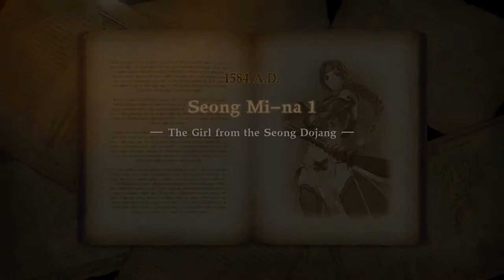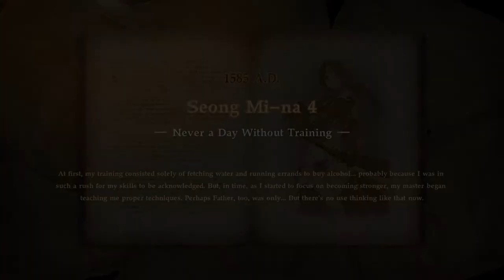SEONG MI Na - Full Story - Soul Calibur 6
Soul Calibur 6 takes place in the 16th century following the lives of those seeking the sword Soul Edge.  In this video, Seong Mi Na... is not a child. We get it.

Soul Calibur 6 takes place before Soul Calibur 5, in the 16th century following the path of Soul Edge & the Azure Knight.  After Cervantes' downfall by Sophitia, some one else takes up the mantle as Nightmare.